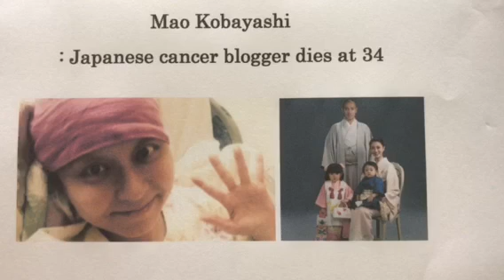やさしい英語ニュース★Vol.130 小林麻央さん 乳がんで死去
英語ニュースを聞いて、クイズに挑戦！
Q1 亡くなる前の麻央さんと一緒にいたのは誰？
Q2  彼女のブログのタイトルは？
Q3 彼女の最期の言葉は？

クイズの答えは、メールマガジンで確認してね！